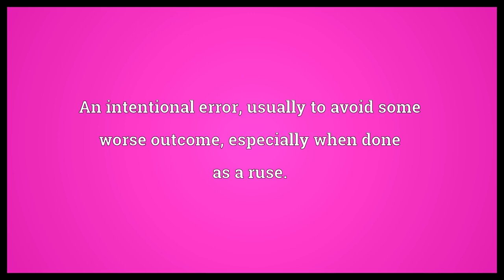Calculated mistake Meaning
Video shows what calculated mistake means. An intentional error, usually to avoid some worse outcome, especially when done as a ruse..  Calculated mistake Meaning. How to pronounce, definition audio dictionary. How to say calculated mistake. Powered by MaryTTS, Wiktionary